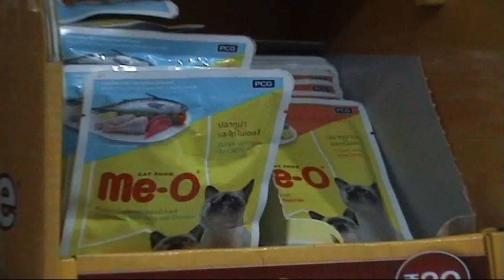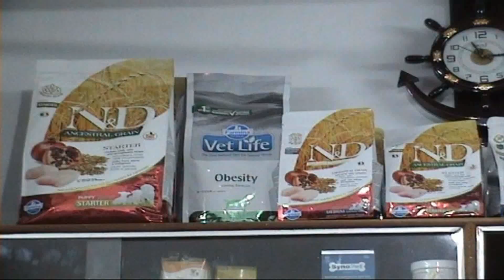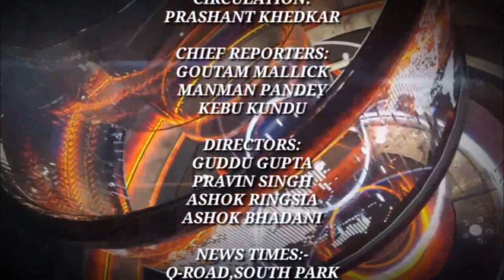NEWS TIMES Dated 6 08 2020